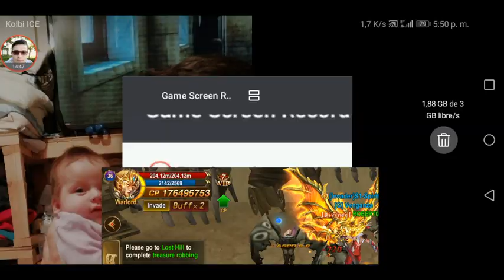Wyrmblem & Warband | Blades and Rings Roberto Warrior